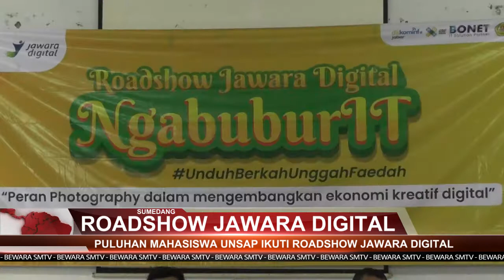ROADSHOW JAWARA DIGITAL